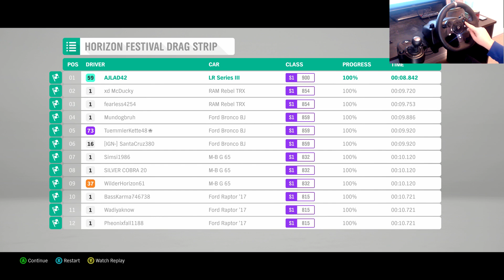forza horizon 4 1350HP LAND ROVER 1/4 MILE 8.842